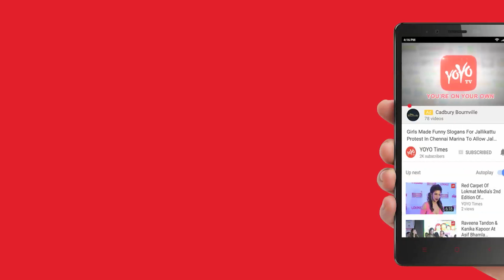Ram Gopal Varma Shocking Comments On Pawan Kalyan..!!! | YOYO Times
RGV Shocking Comments On Pawan Kalyan..!!! | YOYO Times
RGV is not the one to mince words. He always speaks his mind out and doesn't bother about the reaction it evokes. Yet movie buffs continue to troll him and fans continue to worship him for his Daredevil attitude. Now, remember how he had stated that he liked Okka Kshanam poster better than Pawan Kalyan's Agnyaathavaasi?Now, he seems to have changed sides. He posted a picture from the Pawan movie stating that even Amitabh and Rajinikanth can't match his attitude.
Look At The Comments Below:
Nenu naa gatha janmalo kooda ilaanti attitude vunna athanni choodaledhu..Rajnikanth and Amitabh bachchan yendukoo panikiraaru P K mundhu..Bruce Lee ki mogudu laa vunnadu